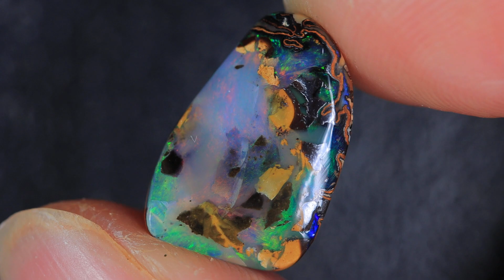GENUINE AUSTRALIAN OPAL GEMSTONE BY KUCINA OPALS